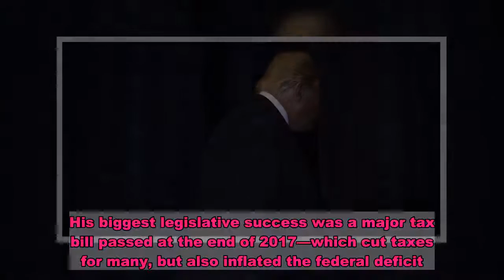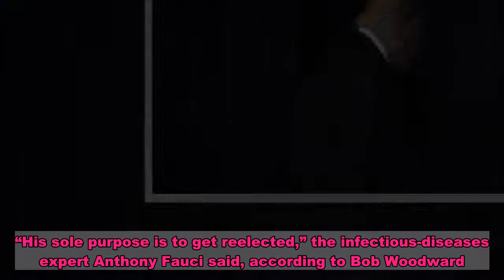Trump Has Nothing Else Up His Sleeve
When voters say they want politicians to run the government like a business, they should stipulate which business. Surely not the Trump Organization. A blockbuster New York Times report yesterday suggests that either the president’s real-estate empire is a boondoggle that’s losing millions of dollars a year, or it’s a massive tax-avoidance scheme. (Or perhaps it’s some of both.)  Trump is not the first president to encounter difficulty in his personal finances, though none has premised his political appeal so narrowly on business acumen. But the Times revelations are important not only because they raise the question of whether the president is fleecing the federal government on taxes, but because they illustrate his failures as a leader.  Trump has only a few tricks: postponing all reckonings, bluffing his way through his current mess without concern for the next one, and falling back on his family. The president has returned to these same maneuvers over and over, and there’s no reason to expect they will work out any better for the American people than they have for the Trump Organization. In fact, the proof of Trump’s failure has already arrived.David A. Graham: Trump is running his campaign like he ran his businesses    While the headline from the Times investigation is that Trump has paid practically no taxes in most years this century—likely galling to anyone who’s had to pay the IRS more than $750, the nominal amount he paid in 2016 and 2017—the bigger revelation is how much money the president loses. The tax returns reveal Trump to be an awful businessman, rescued only by his father’s largess and his own skill in playing the part of a mogul on The Apprentice. Flush with cash from the TV show, Trump splurged on high-profile properties, but they have turned out to be liabilities, rather than assets. In filings to the government, Trump reported losing tens of millions of dollars on those properties. The Times story also shows the extent to which Trump has blended his personal and business lives. Lavish dinners, expensive haircuts for himself and his family, private-jet travel, and a historic mansion outside of New York City: Trump has claimed all of these as business expenses for tax purposes. He has engaged in a number of legally dubious maneuvers to transfer money to his children. Now, however, the snare is tightening around Trump. He is in lengthy battle with the U.S. government over a refund of nearly $73 million he has claimed. Worse, he has hundreds of millions of dollars in loans that he personally guaranteed coming due in the next few years. To plug the holes, Trump has sold hundreds of millions in stocks and bonds, draining his reserves. He has few options left; late last year, his company even put a crown jewel, the Trump International Hotel in Washington, D.C., on the sales block—though the hotel carries substantial debt, and the market for major properties has frozen. Trump has faced difficulties like this before, and he’s ma